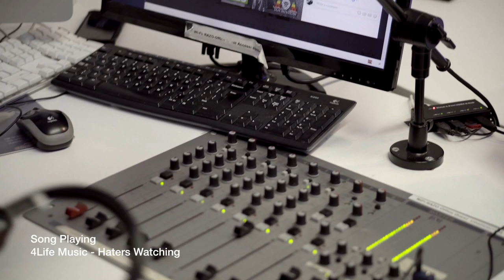4Life Music Series Ep.4 [Europe Tour Pt.2] Ft. SonaOne & NinjaTea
4Life Music Series Ep.4 [Europe Tour Pt.2] Ft. SonaOne & NinjaTea
4Life Music Presents Behind Scenes Footage Of 1st European Tour.

Filmed In Rotterdam & Amsterdam.

Edited By 4Life Visualz